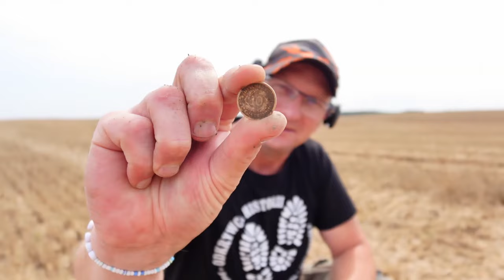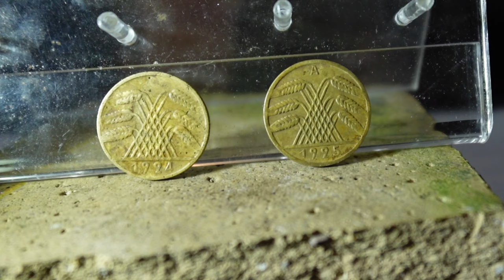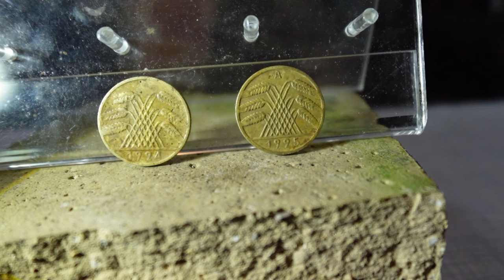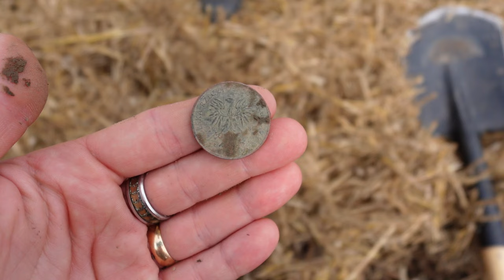No tego to się nie spodziewałem! Poszukiwania z wykrywaczem na wojennym polu. Złote łany#1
➡️Mistrzostwa Polski w Poszukiwaniach Plażowych odbędą się 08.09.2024 roku na plaży głównej w Sztutowie.
Zapraszamy do obejrzenia filmu pt. No tego to się nie spodziewałem! Poszukiwania z wykrywaczem na polu wojennym. Złote łany#1
Poszukwiania podczas żniw. Lato #2024

Sklep stacjonarny z wykrywaczami metali:
Odkrywca Historii
ul.Piastowska 28
14-240 Susz
woj. Warmińsko-Mazurskie